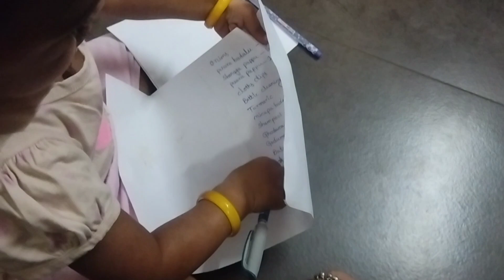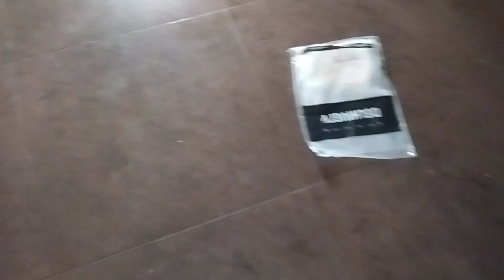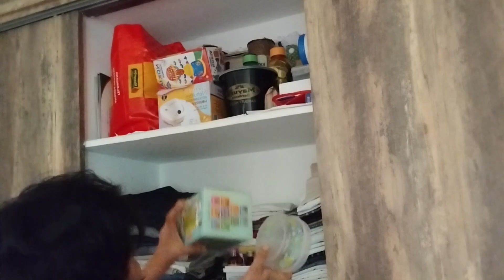My realistic day with my daughter | How can I manage household chores | about kids | by mgm